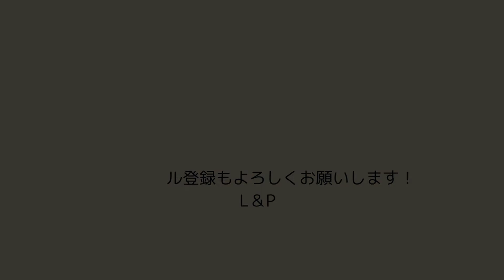【瞑想用 音】京都 鞍馬山 魔王殿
鞍馬寺の奥の院、魔王殿で瞑想した時の音です。
目をつぶり、音だけに集中すると、心が整ってきます。
通勤電車に乗っている時や、心が落ち着かないとき、リラックスしたい時などにオススメです。

iPhone12 Pro